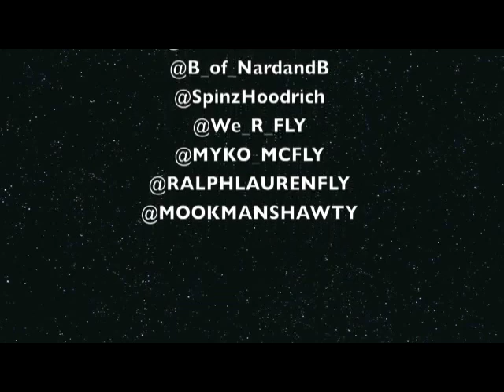Making a Beat: Nard & B and DJ Spinz in the studio [Instrumental]